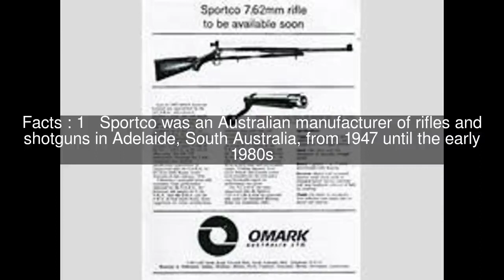Sportco Top #9 Facts